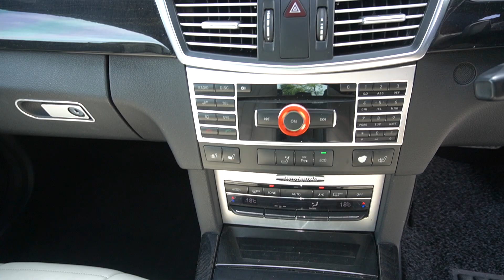Mercedes Benz E250 YOM 2011-SKE2191L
SKE2191L